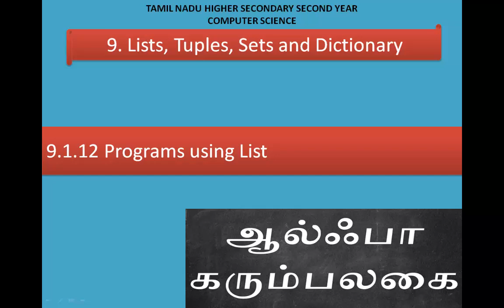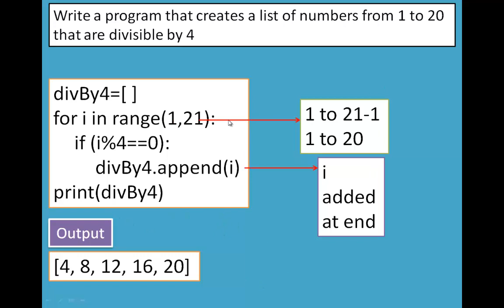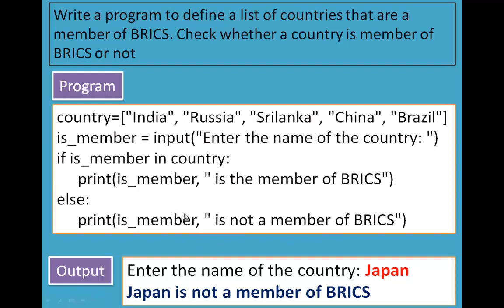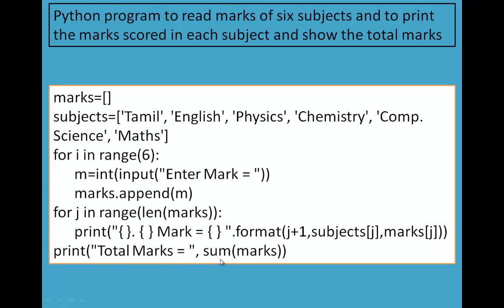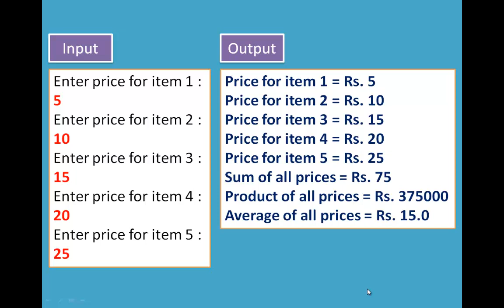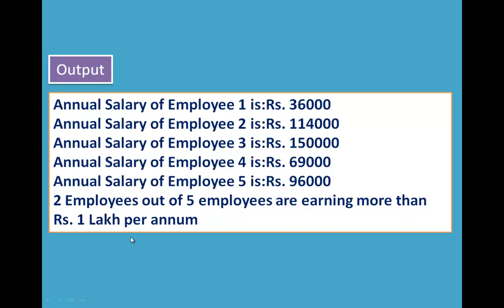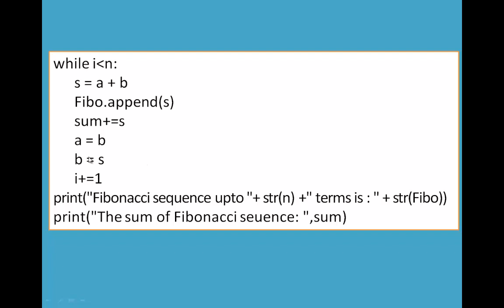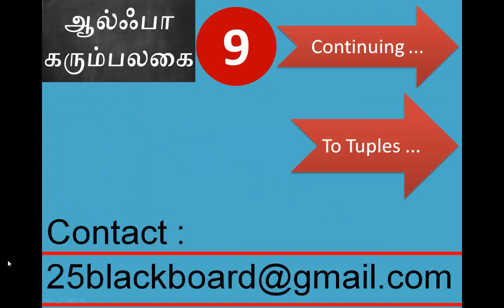08/14 Chapter 9 Lists, Tuples, Sets and Dictionary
9.1.12 Programs using List